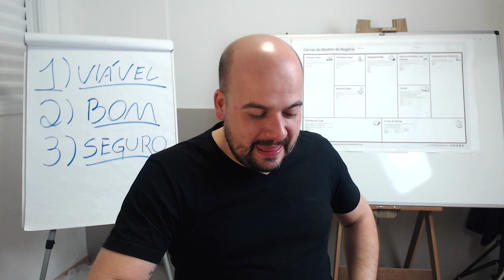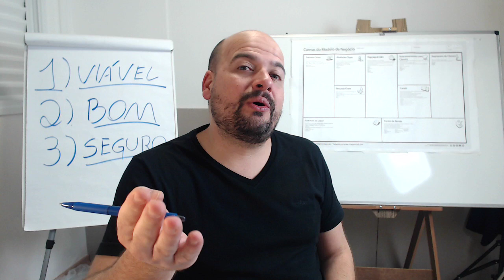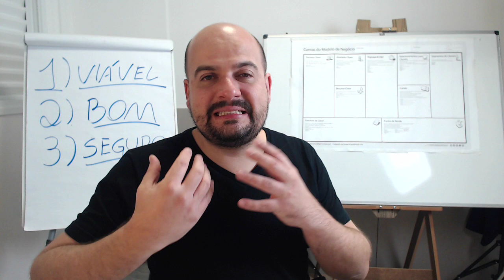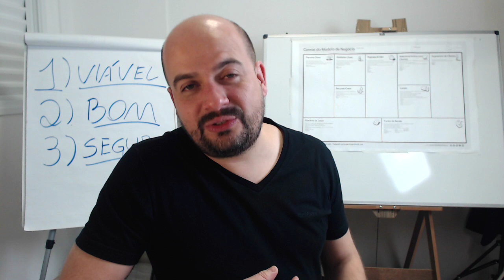Importar da China é Seguro? - Aula 3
Saiba a verdade sobre Segurança na Importação da China?

Assista a este vídeo e entenda como funciona essa relação comercial entre o Exportador Chinês e o Importador Brasileiro.

CONHEÇA NOSSOS CURSOS:
✳️ COMO IMPORTAR DA CHINA PARA EMPRESAS